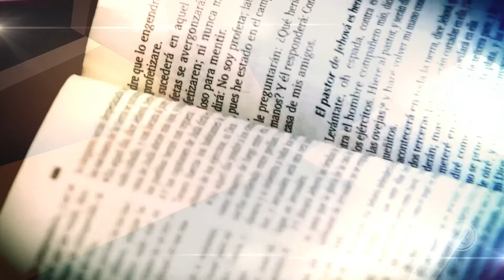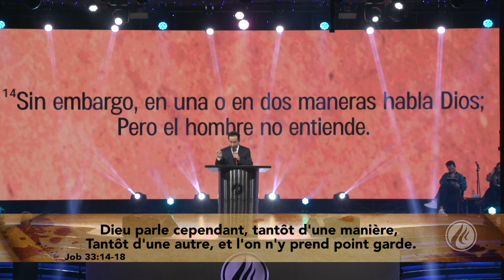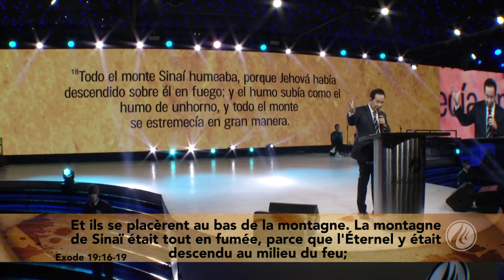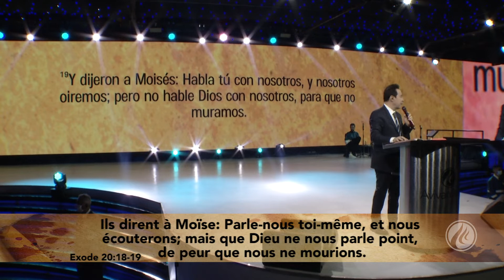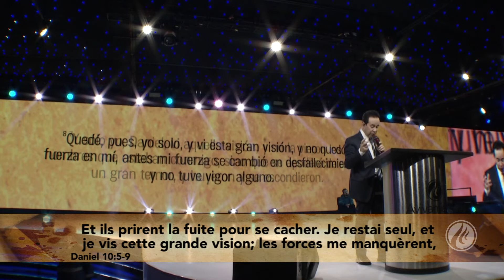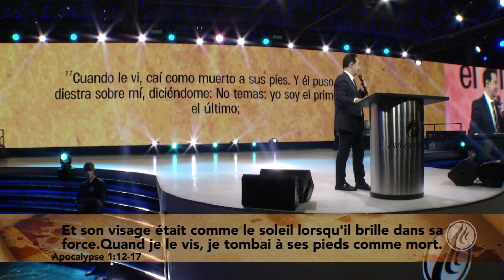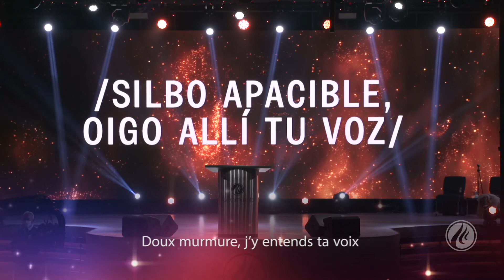Le doux murmure de l´esprit - Il Peut Le Faire De Nouveau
✆✆✆ Appelez-nous pour la prière de n'importe quel pays dans le monde

Centro Mundial de Avivamiento, un ministère des Pasteurs Ricardo et Ma. Patricia Rodríguez.